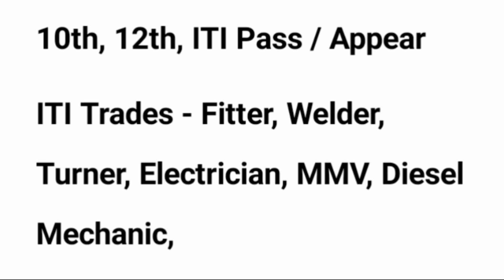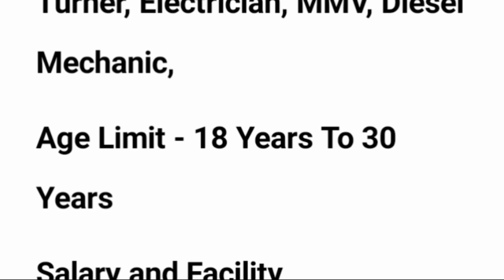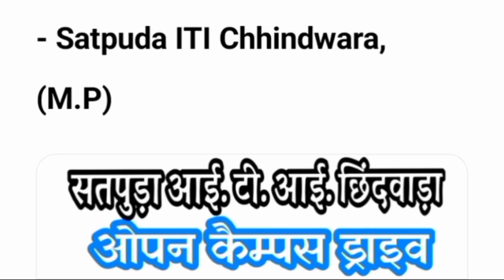Latest automobile company job vacancy | noida job vacancy today | iti campus placement 2022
About This Video :- Latest automobile company job vacancy | noida job vacancy today | iti campus placement 2022